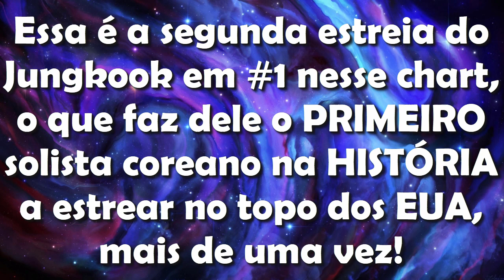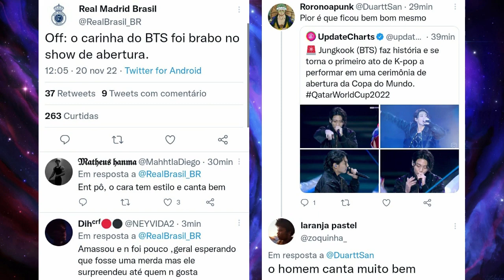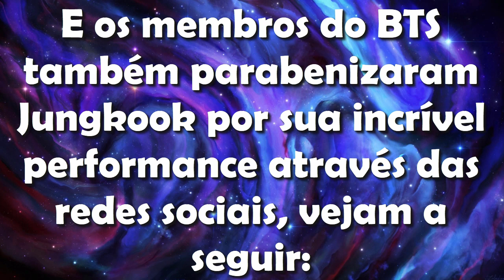Jungkook Dreamers - Minha opinião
Ooiiee Pessoal! Nesse vídeo eu irei falar para vocês a minha opinião sobre a performance e o MV de Dreamers do Jungkook! Espero que gostem!